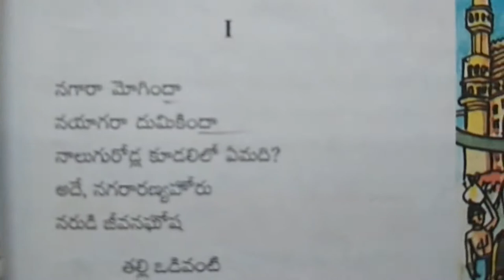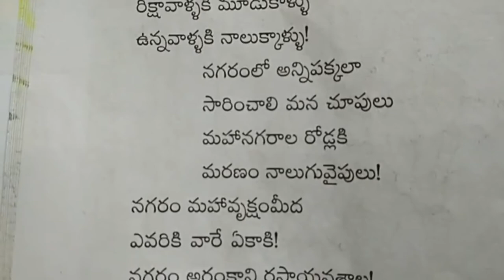10th Class Telugu Text Book Telangana Lesson on Nagara Gitam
10th Class Telugu Text Book  Telangana Lesson on Nagara Gitam..
10th Class AP SSC telugu Chapter Wise and Concept wise,.